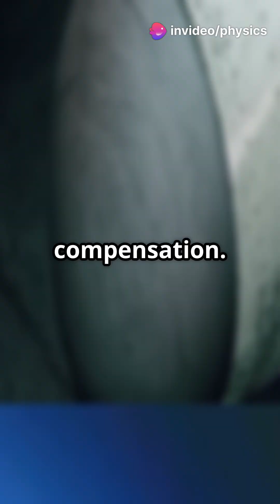India’s Secret Weapon: Physics!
Uncover the awe-inspiring intersection of science and patriotism in "India’s Secret Weapon: Physics!" In this thrilling episode of **COSMIC TRUTH**, we delve into how physics underpins India's defense capabilities—transforming equations into real-world protection. From the precision of missiles like Agni and BrahMos to the stealth of advanced radar and sonar technologies, witness how Indian scientists harness the laws of nature to safeguard the nation.

Explore the cutting-edge innovations from DRDO and ISRO that keep India secure from above and below. This is more than just science; it’s the backbone of our strength!

Watch now and feel the pride! 🇮🇳✨

OUTLINE:

00:00:00 India’s Secret Weapon: Physics!